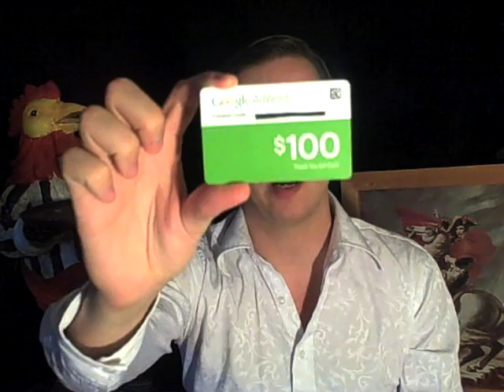Google's Got Love for Sean Ward!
Google sent me a really cool present in the mail - $100 free advertising!